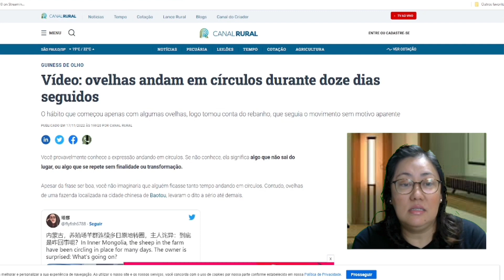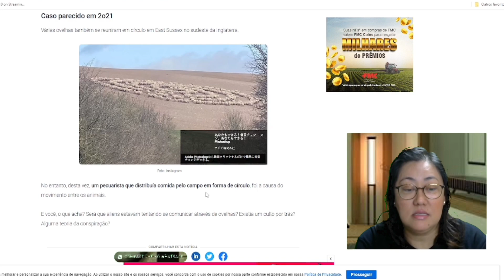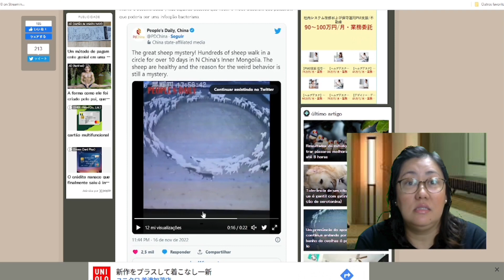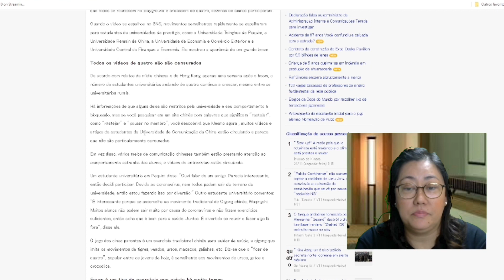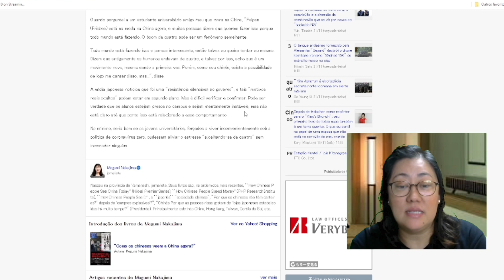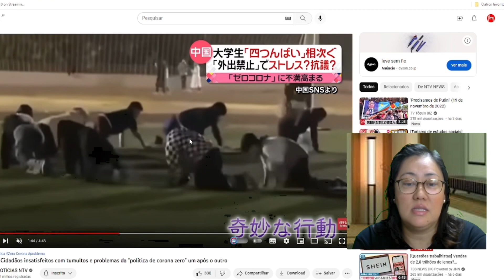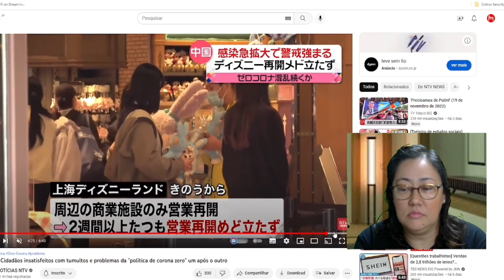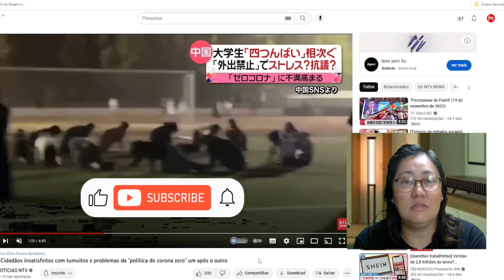Primeiro OVELHAS E agora PESSOAS ANDANDO EM CÍRCULO NA CHINA 🇨🇳 O que está acontecendo na China?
Primeiro OVELHAS começarem sem algum motivo aparente a andar em círculo e agora pessoas estão ANDANDO EM CÍRCULO TAMBÉM NA CHINA 🇨🇳  que está acontecendo na China?